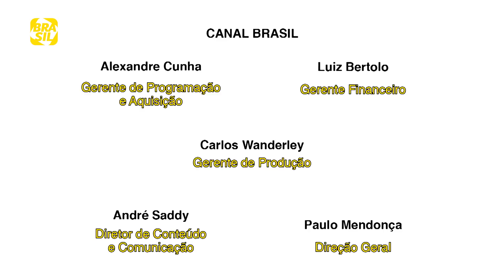Caco Ciocler e Michel Melamed | Bipolar Show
Entre as ruínas do Cassino da Urca e o campus da UFRJ, Michel Melamed e Caco Ciocler vencem o medo, exercitam a inveja e dançam o “Hava Nagila”. Larissa Luz interpreta “Território Conquistado”.

E também na TV:
NET: canal 650 HD e canal 150 SD
Oi TV: canal 806 HD e canal 66 SD
SKY: canal 113 ou 513
Claro TV: canal 650 HD e canal 67 SD
Vivo TV: canal 103
Vivo TV (DTH): canal 806 HD e 566 SD